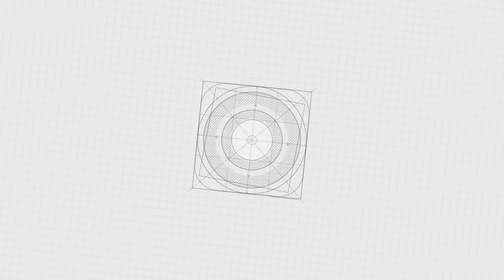EntrevistaFPA | Djamila Ribeiro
No dia 24 de novembro, às 15h, o entrevistaFPA recebeu Djamila Ribeiro, secretária-adjunta da Secretaria de Direitos Humanos e Cidadania de São Paulo. Entrevistador: Ulisses Barbosa Dias (secundarista)